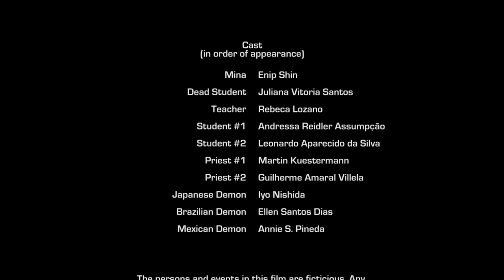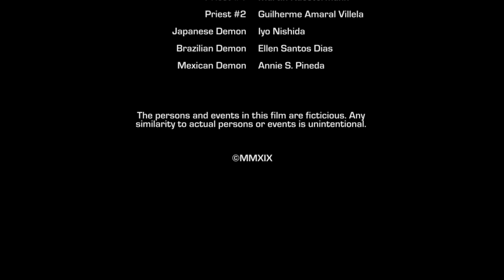LAB Vancouver Student Film Festival 2019 - DAMIAN'S CLASS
Students had an amazing time creating, scripting and editing their own films for our Annual LAB Student Film Festival. We headed to a local cinema to watch the films on the big screen. Our students selected 3 film winners: Best Costume & Set Design Michelle's Class. Best Performance, Cynthia's Class. Best overall Film was our winner, Damian's Class Film. Every film was so special and unique and we had a blast watching them all together. Enjoy our top three Film winners.